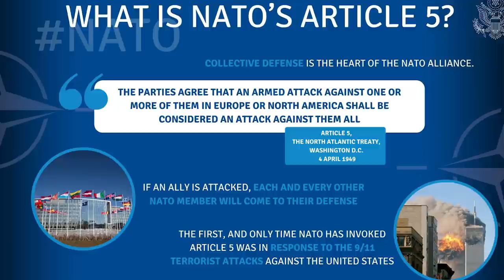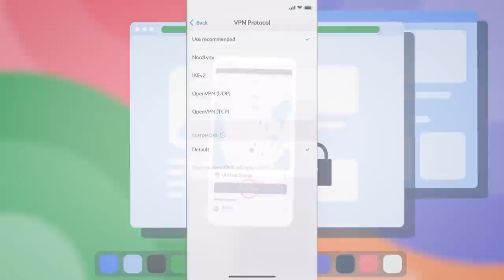Why NATO continued after the Fall of the USSR? - Cold War DOCUMENTARY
Get NordVPN’s 2 year plan + 1 extra month for free It’s risk free with NordVPN’s 30 day money back guarantee!

In this Cold War Special we will talk about the Russian Invasion of Ukraine via the perspective of NATO and will discuss why the military alliance continued existing beyond the fall of the USSR